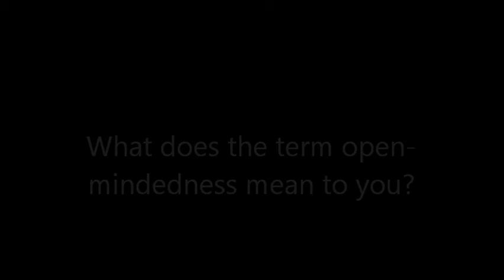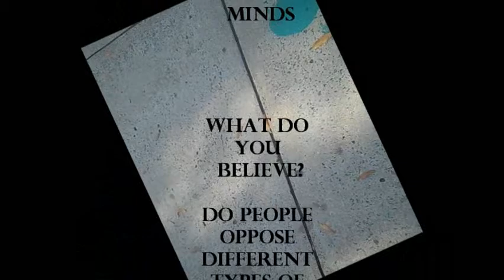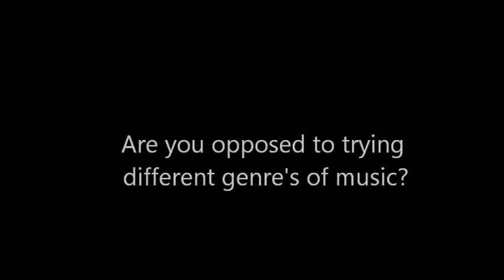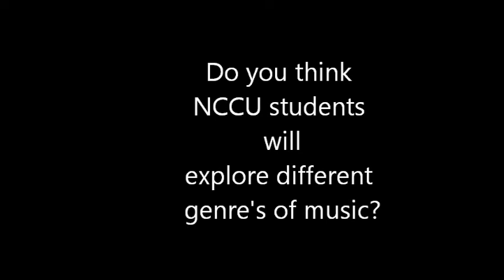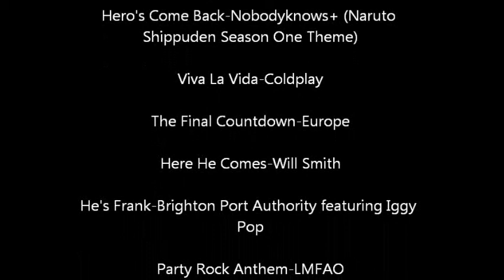Musical Open Minds - the documentary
A documentary about open-mindedness to different genre's of music on the campus of NCCU.